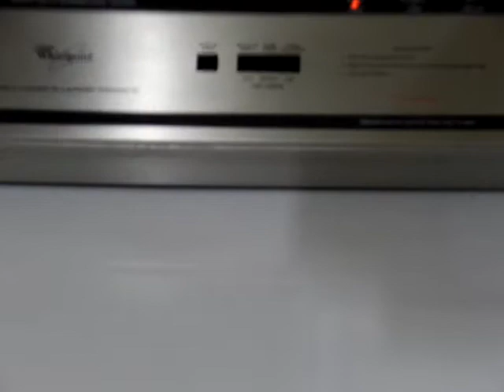Satan's Child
(feat. Satan's Child)